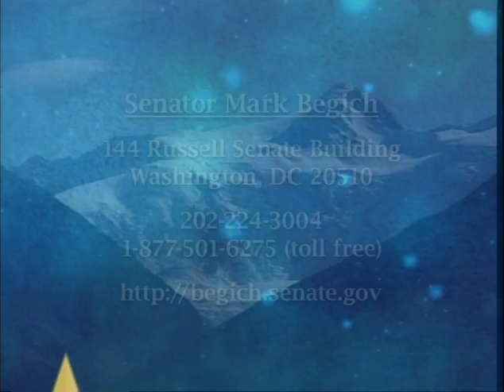The Alaska Report - UA System President Mark Hamilton (March 2010)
In this edition of the Alaska Report, Sen. Murkowski spoke with President of the University of Alaska System Mark Hamilton. Hamilton, who has announced he will retire when a replacement is named, shared with Sen. Murkowski his reflections on the accomplishments and growth of the University system under his tenure.